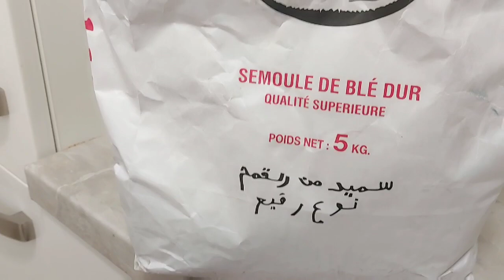جديد حريشات ب خيزو او الجعدة او الجزر لذتهوم كتبقى في الفم عمرهوم يخطاوك تقديم نادية_الفاسية .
السلام عليك غزالاتي حبيباتي هذي هيا قناتي الثانية مرحبا بالجميع الرابط هنا 👇👇👇 متنساو ابوني وتبركو على الزر الأحمر والجرس